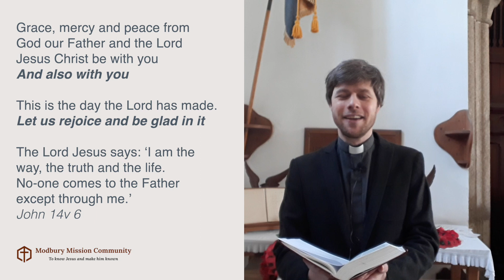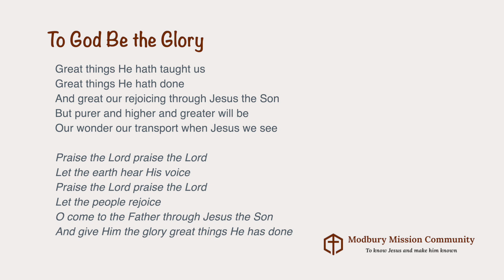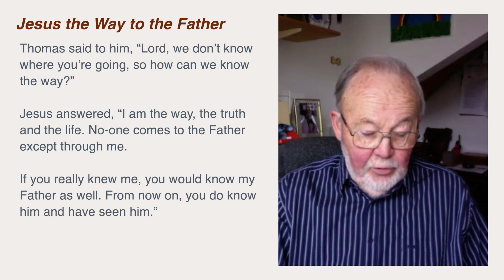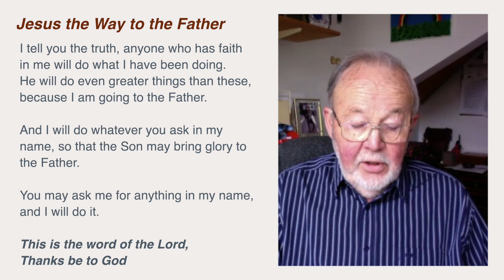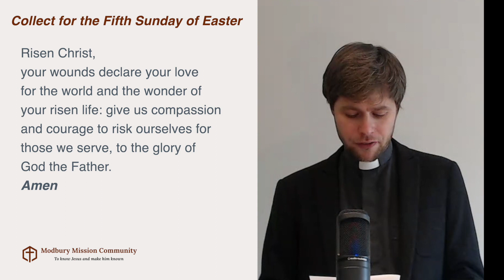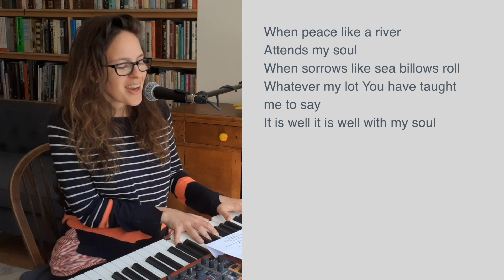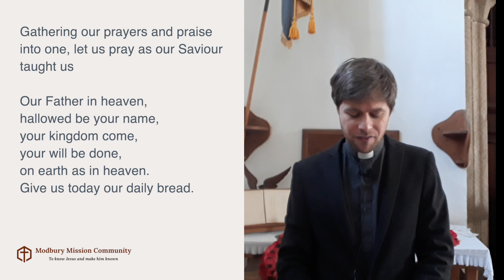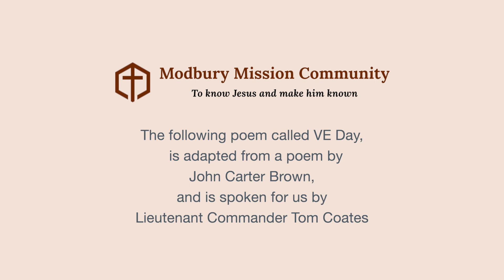Sunday Service 10th May 2020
Modbury Mission Community Sunday Service 10th May 2020